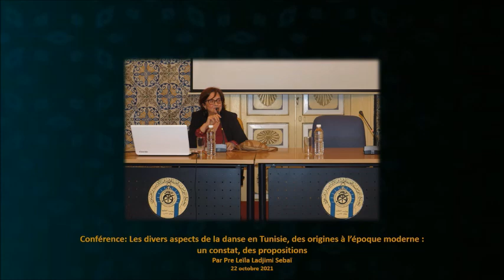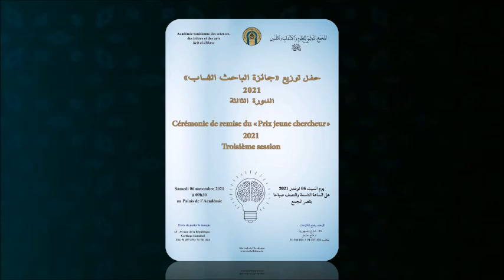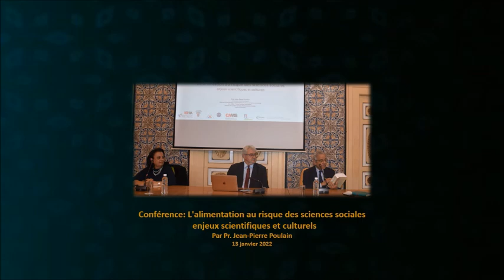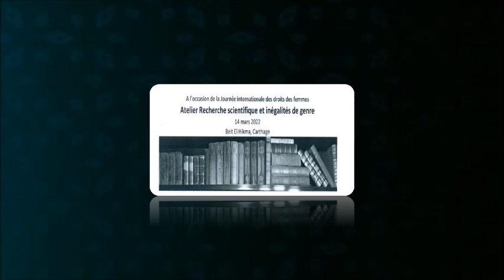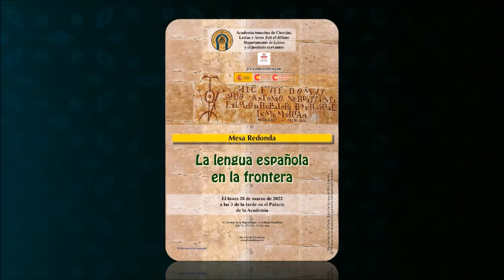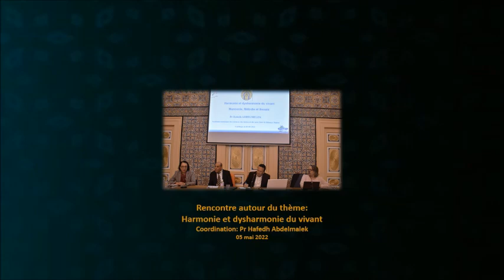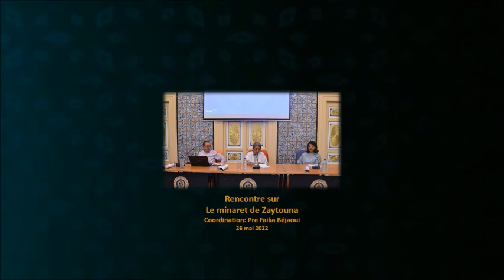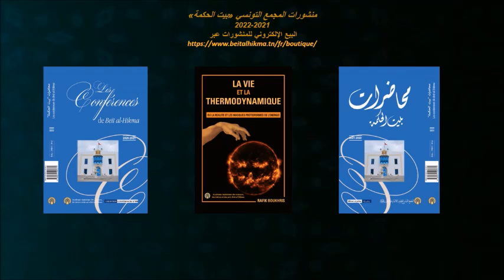أنشطة المجمع التونسي "بيت الحكمة" خلال الموسم الأكاديمي 2021-2022